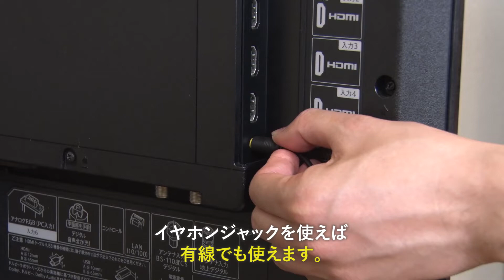テレビ用ワイヤレススピーカー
テレビ用ワイヤレススピーカーの商品詳細・ご注文はこちらから